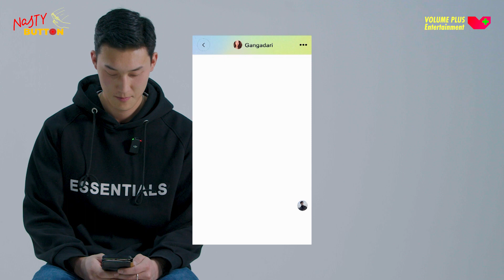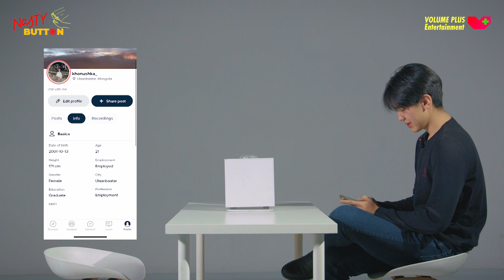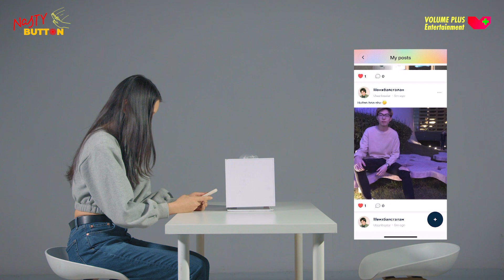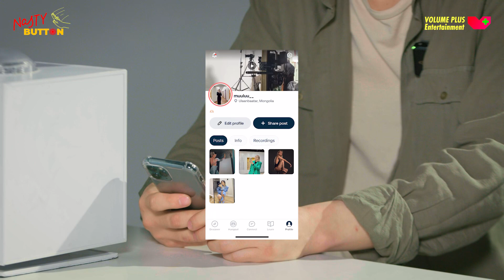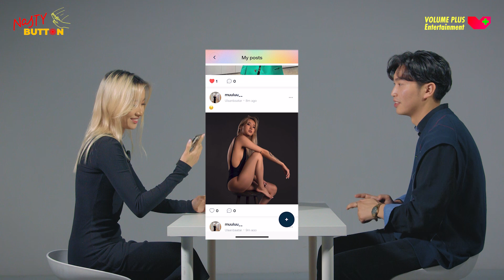Nasty Button | You look sexier than your photos 🥵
Zaya App -тай хамтран бэлтгэсэн “Nasty Button” нэвтрүүлгийнхээ шив шинэхэн Season шинэ дугаарыг хүлээн авна уу!

Найруулагч: Т.Тэмүүлэн, Бөрт
Продюсер: Ц. Мөнхтулга, Т. Тэмүүлэн
Продакшн баг: Pro Production
Туслах баг:  О.Баярхүү, Б.Номин-Эрдэнэ, Энкоo

We are ready to introduce our content, “Nasty Button” first episode of season two in collaboration with Zaya application. Enjoy the show and don’t forget to share!

Director: T.Temuulen, Burt
Producer: Tse. Munkhtulga, T. Temuulen
Production team: Pro Production
Support team: O.Bayrkhuu, B.Nomin-Erdene, Enkoo